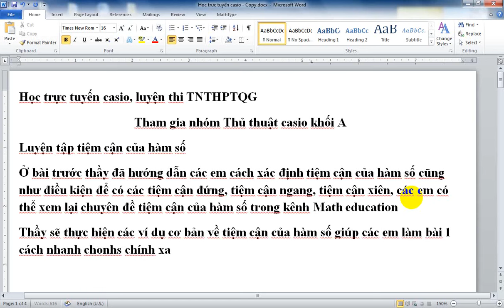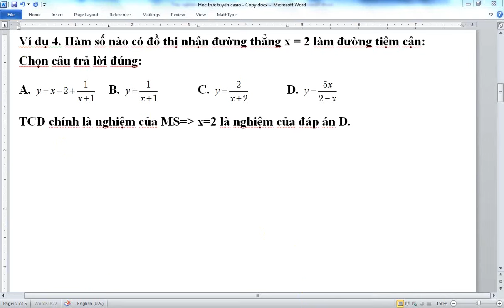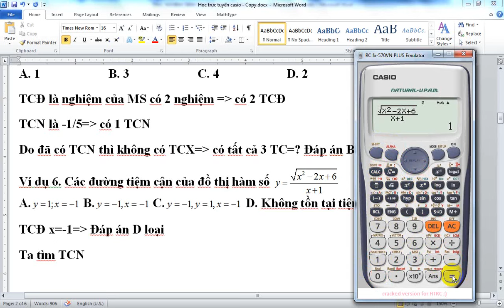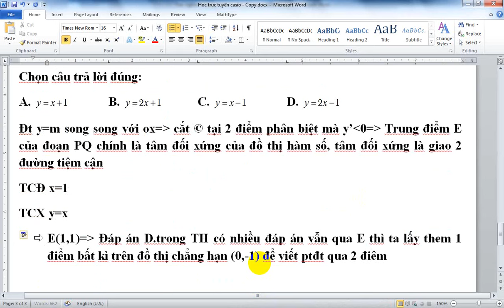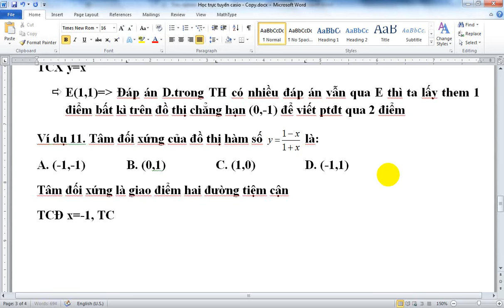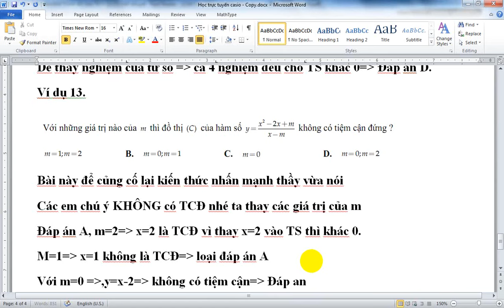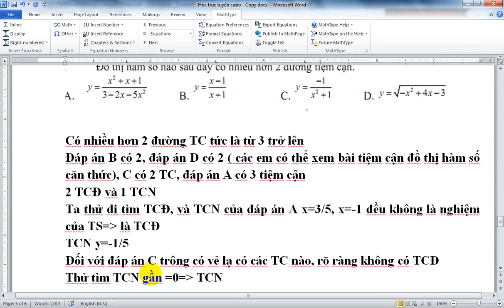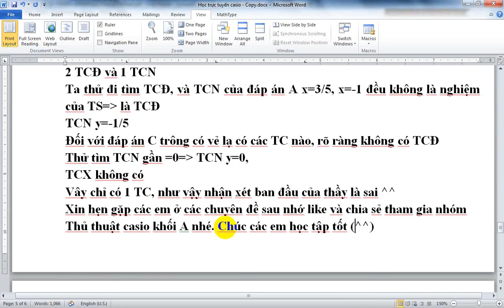Tiệm cận của đồ thị hàm số ôn tập 50s Phần 3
Tiêu đề:Tiệm cận của đồ thị hàm số ôn tập 50s  Phần 3
video do Nguyễn Công Trình sưu tầm